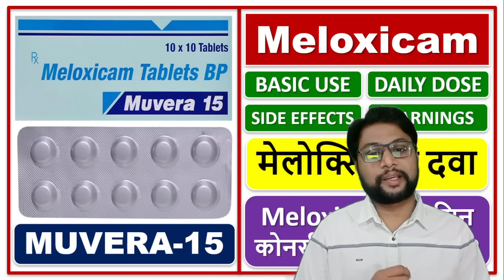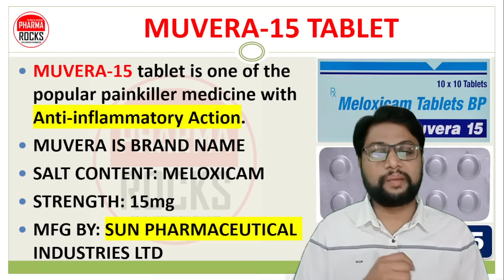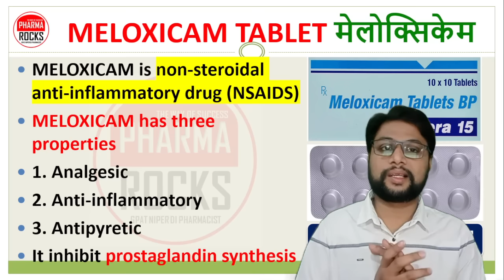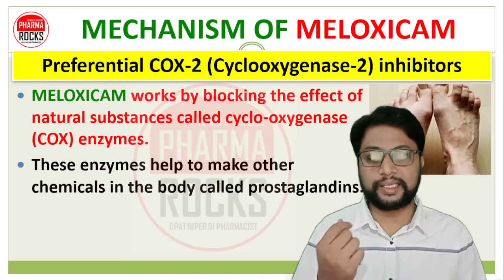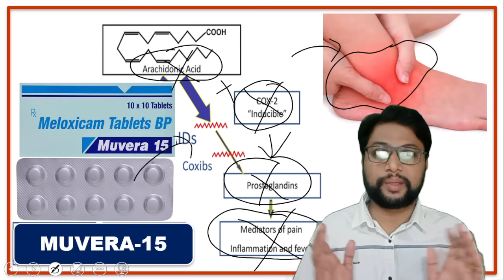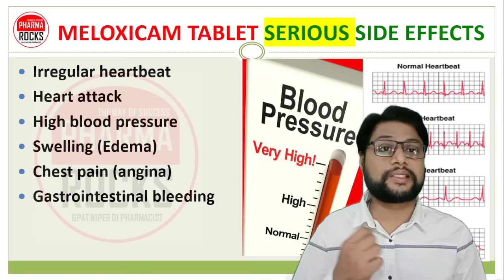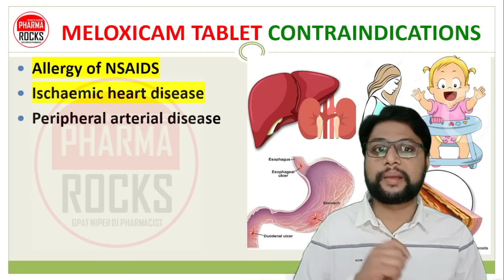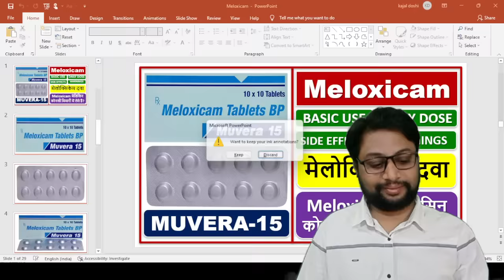घुटनों का दर्द की दवा, सूजन, कमर दर्द, गठिया, गर्दन में दर्द-अकड़न,मेलोक्सिकेम, Meloxicam, MUVERA-15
ASSISTANT PROFESSOR
FOUNDER PHARMAROCKS
PHD SCOLAR (GTU AHMEDABAD)

📚 STUDY MATERIAL
👨🏼‍🏫 VIDEO LECTURE
📊 TEST SERIES

घुटनों का दर्द की दवा,
सूजन की दवा,
कमर दर्द की दवा,
गठिया की दवा,
गर्दन में दर्द
अकड़न की दवा,
मेलोक्सिकेम दवा,
Meloxicam 15 mg tablet hindi me,
MUVERA-15,
MUVERA-15 Use,
MUVERA-15 dose,
MUVERA-15 side effects,
MUVERA-15 hindi review,
Meloxicam 15 mg tablet  use,
Meloxicam 15 mg tablet dose,
Meloxicam 15 mg tablet side effects,
Meloxicam 15 mg tablet working,
Anti-inflammatory medicine,
non-steroidal anti-inflammatory drug (NSAIDS),
Fever & body pain,
Rheumatoid arthritis,
Osteoarthritis,
Ankylosing spondylitis,
Short-term pain,
Menstrual cramps,
Dental pain,